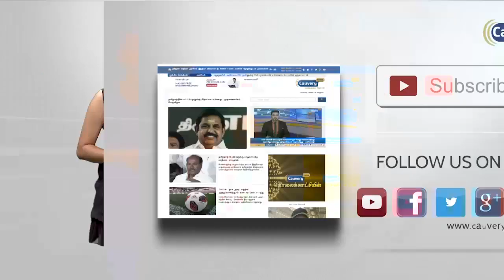அமைச்சர் விஜயபாஸ்கர் மீது வழக்குப்பதிவு செய்ய வேண்டும்: ஆர்.எஸ்.பாரதி | RS Bharathi | Vijayabaskar